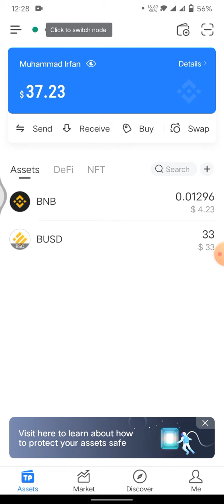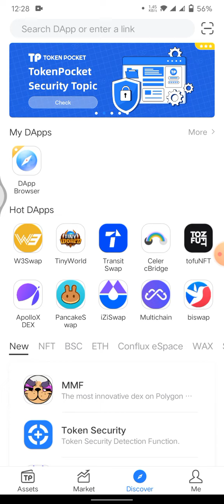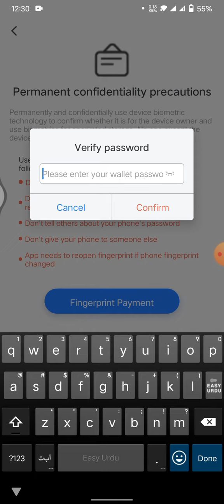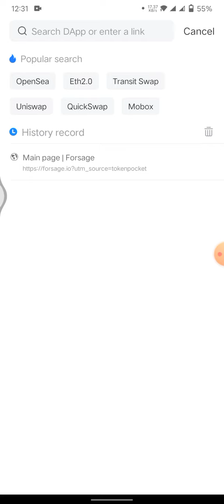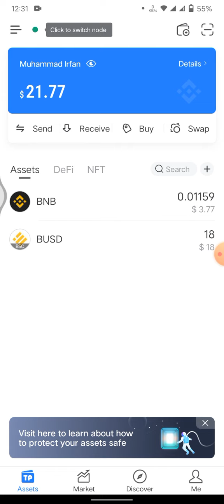How to Upgrade Slots or Levels in Token Pocket or Trust Wallet in Details.